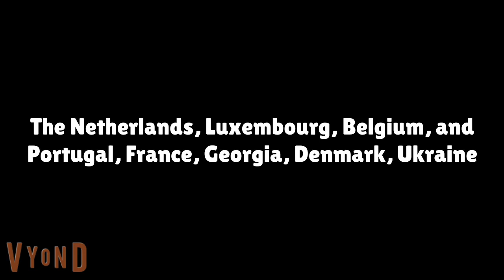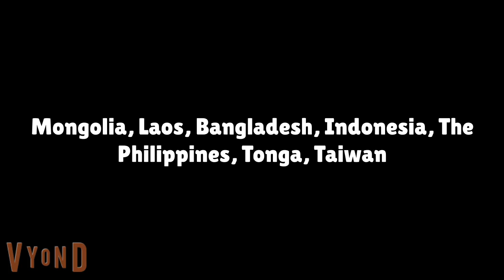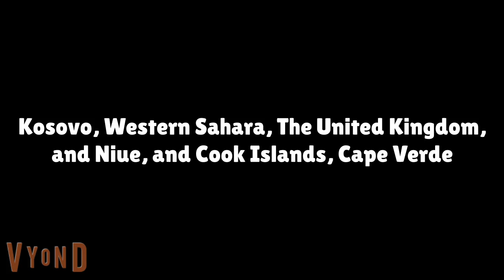Yakko's World Updated to 2024 Karaoke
This is for draco the capricorn user 2005 animations and aubrey the kane brown fan